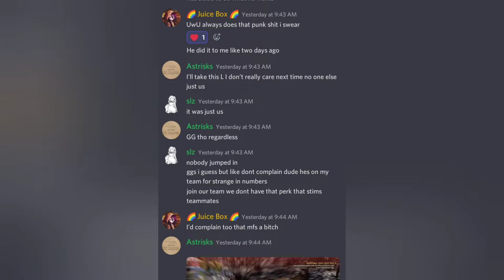Astrisks gets farmed, cries about someone on my team while hes using team medic | Fallout 76 pvp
btw i didnt clip stats because he saw me step into my pa, he doesnt think i was stacking